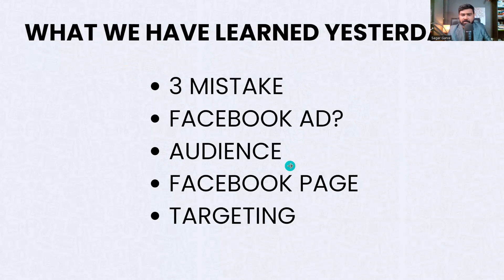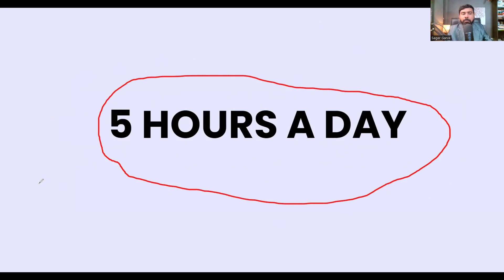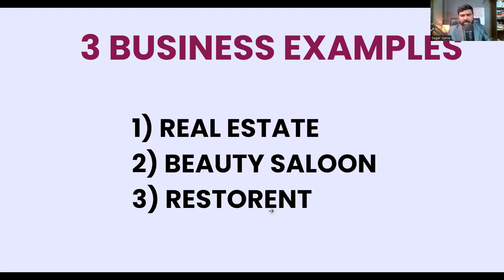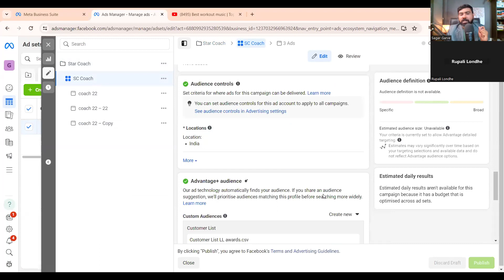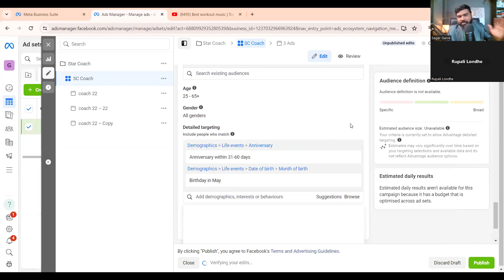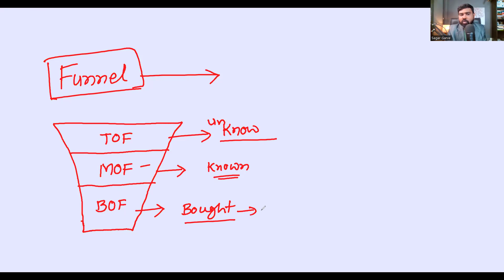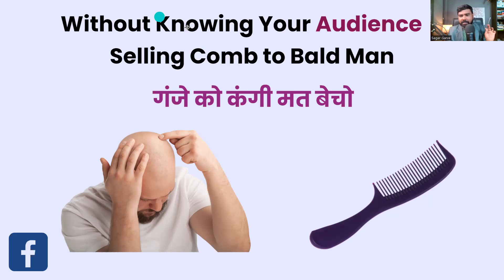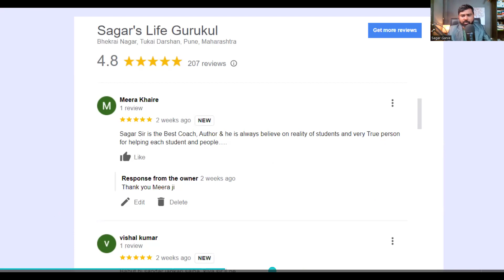DAY 02 FB & INSTAGRAM COURSE